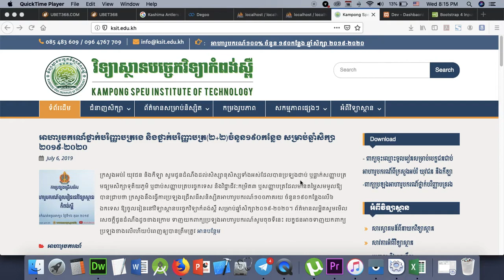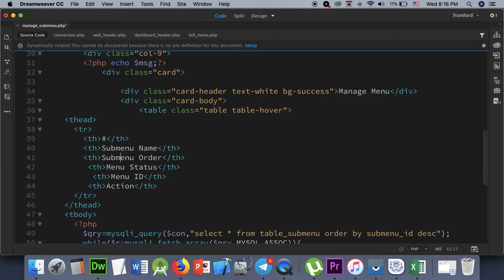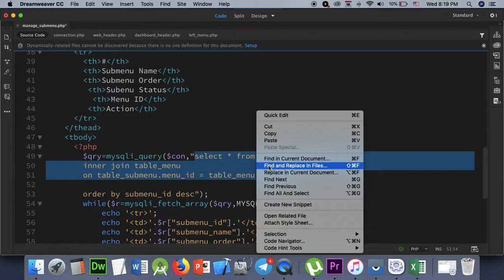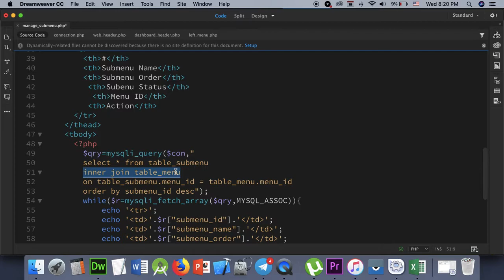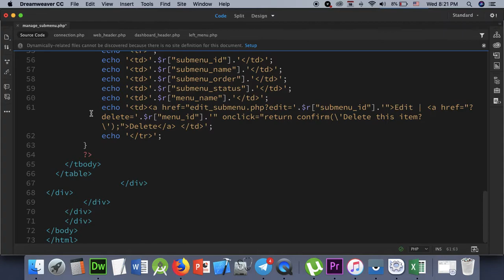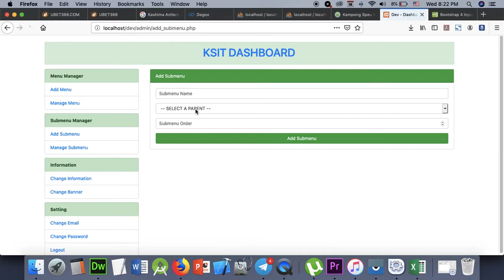Part 149 - Dev 49